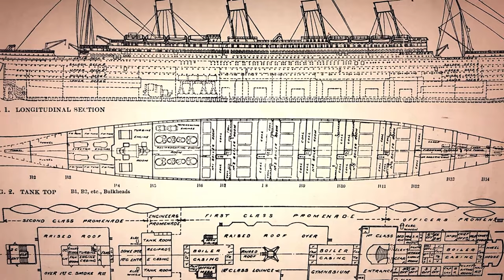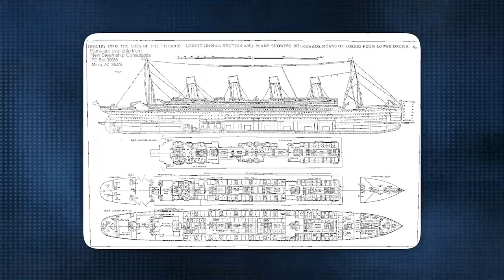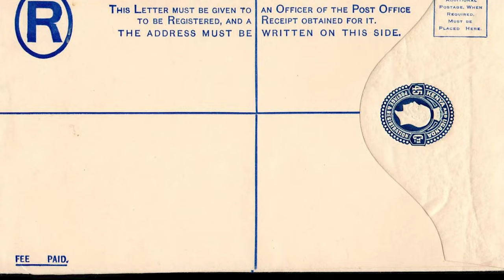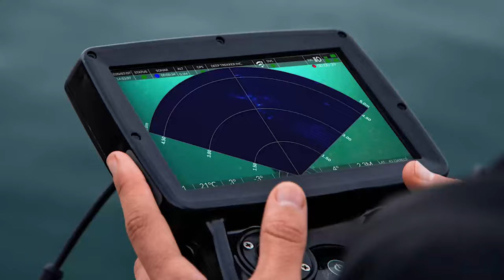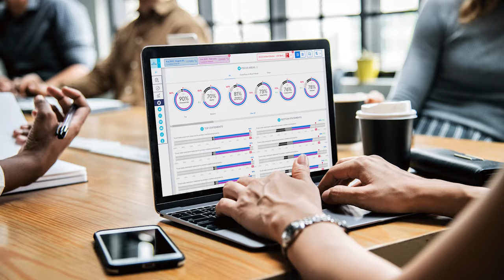The Unspeakable Things That Happened To The Titanic's Third-Class Passengers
Tragic fate and experiences of the third-class passengers aboard the RMS Titanic. Beneath the lightless depths of the North Atlantic, entombed in fathomless black and gripped by ghostly silence, lies the remnants of a lost world - the RMS Titanic. Once the pride of the White Star Line and the epitome of luxury, she now looms as a spectral memento of mankind's arrogance. Having set sail from Southampton on her maiden voyage on the tenth of April nineteen twelve, over seven hundred third-class passengers boarded - mostly immigrants clinging to visions of a fresh start in a new land. Yet for many, their dreams would be swallowed into a freezing abyss, fates sealed by the leviathan's lethal brush with destiny. Join us as we delve into the harrowing final hours and The Unspeakable Things That Happened To The Titanic's Third-Class Passengers..